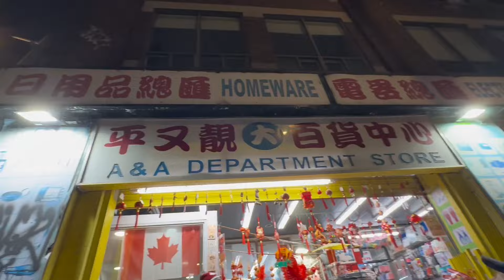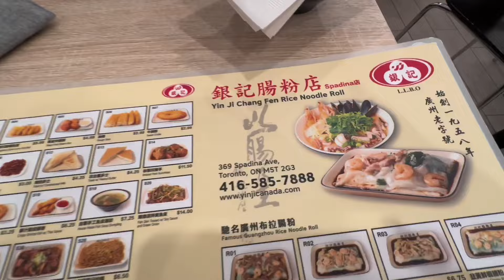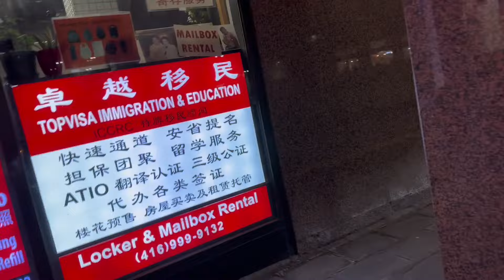多伦多唐人街几乎都是华人店铺，蔬菜水果摊让猴哥想起当年自己